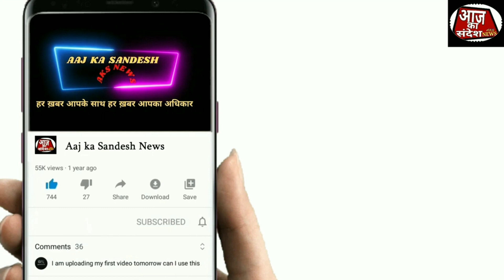AMBERNATH | गहने चुराकर भागने वाले बंटी और बबली नासिक से गिरफ़्तार।